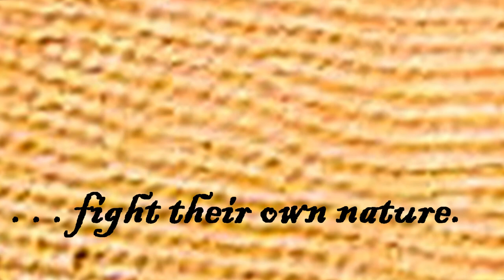Monarch Effect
Book trailer for hot Young Adult fantasy novel